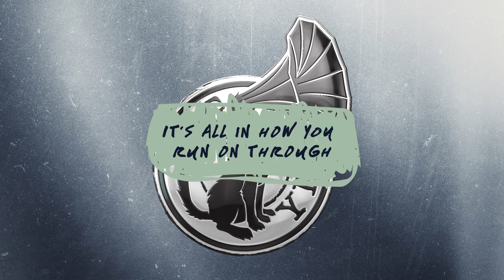Run On Through lyric video